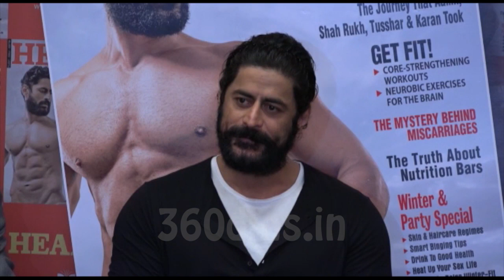Mohit Raina Wants To Play Politician Rajiv Gandhi Character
VeenaBhabhiTV